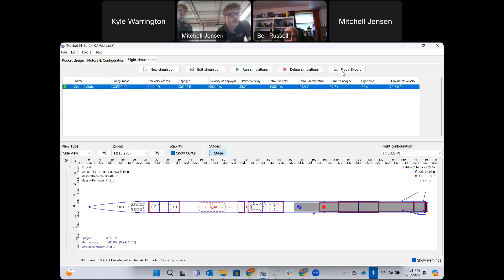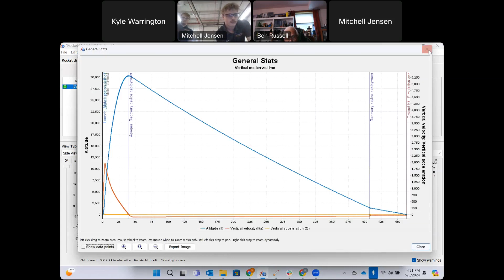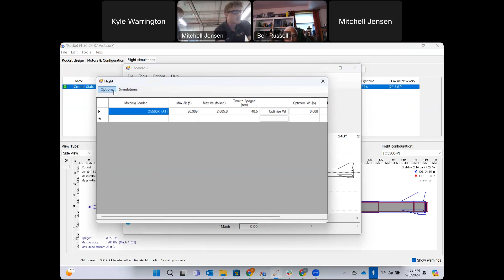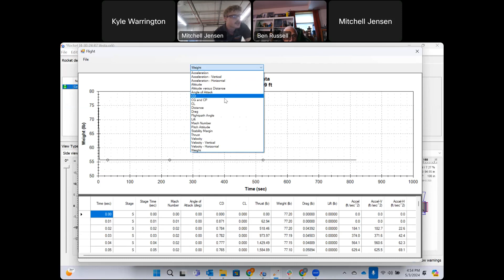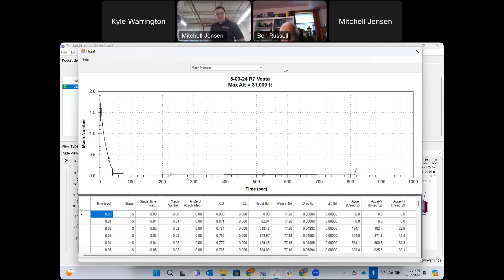Team 48 Iowa State University Video Flight Safety Review 2024 Spaceport America Cup